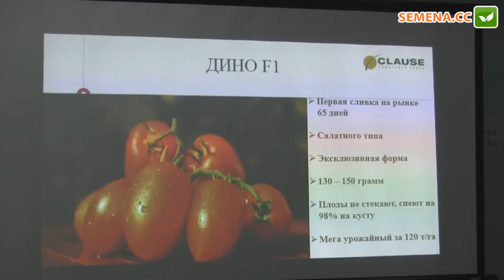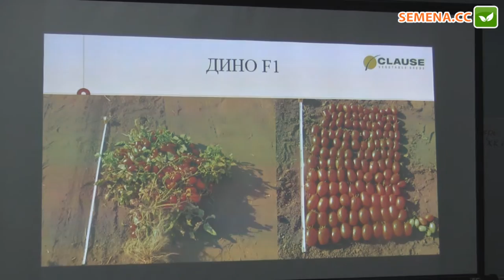Дино F1 томат (Clause) семинар 22.11.2016